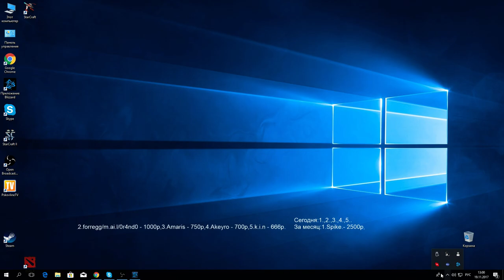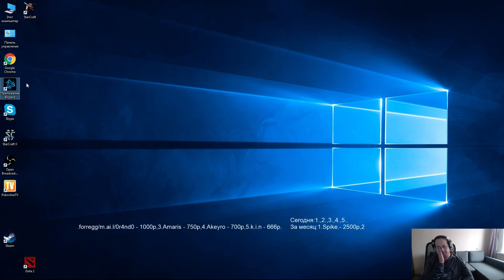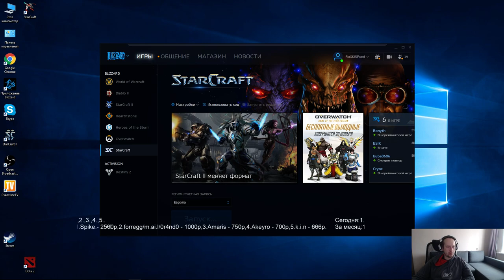Rus_Brain cup s1/r5 - часть#2 (19.11.2017) Pomi